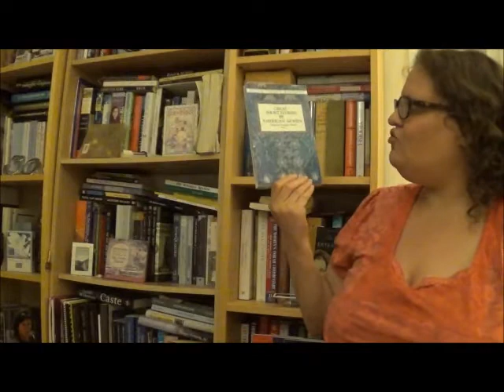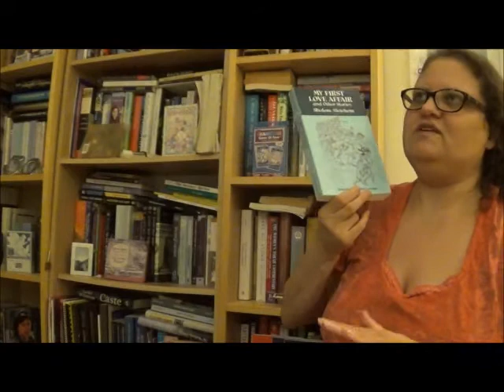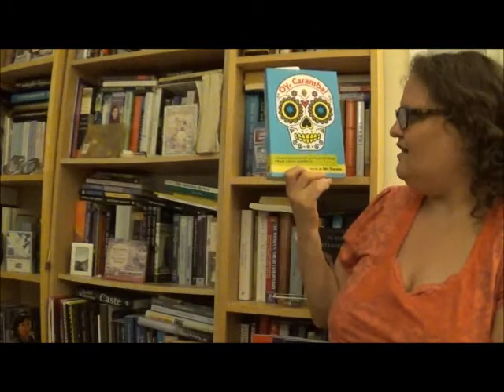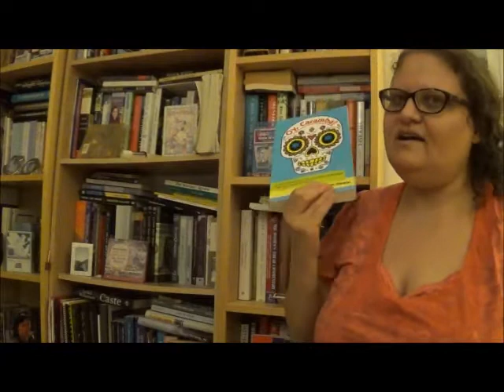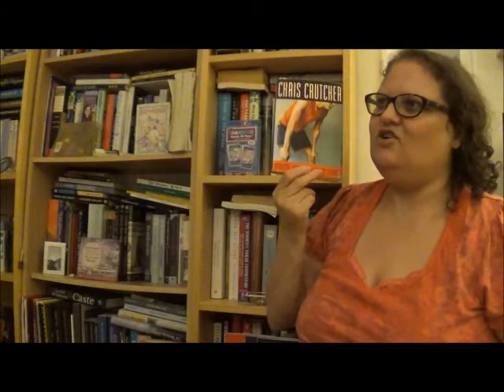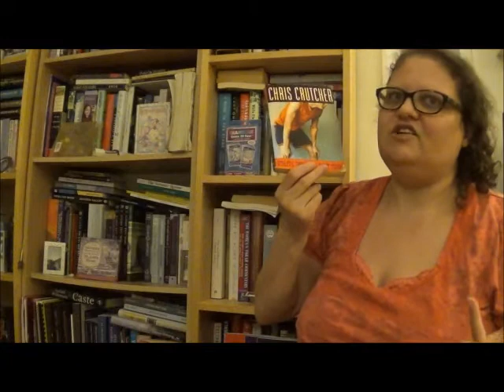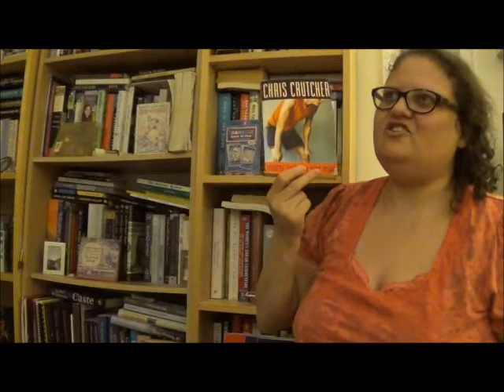2021 Try a Story Tag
Quick recaps of four stories, followed by a long, ramble about the one that was turned into a favorite movie of mine. :P

Reviews and anthology introductions:
"Talk of Heroes"  by Carol Bly
"A New England Nun" by Mary E. Wilkins Freeman
"Geese" by Sholem Aleichem (translated by Carl Leviant)
"Innocent Spirit" by Alicia Steinberg (translated by Andrea G. Labinger)
"A Brief Moment in the Life of Angus Bethune" by Chris Crutcher

Books mentioned
THE VINTAGE BOOK OF CONTEMPORARY AMERICAN SHORT STORIES edited by Tobias Wolff
OY CARAMBA!  AN ANTHOLOGY OF JEWISH STORIES FROM LATIN AMERICA edited by Ilan Stavans